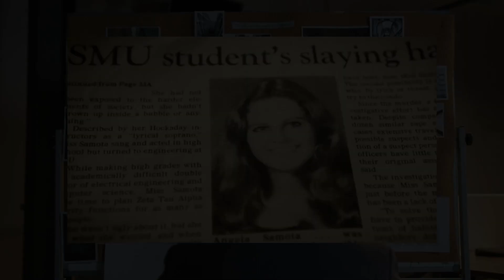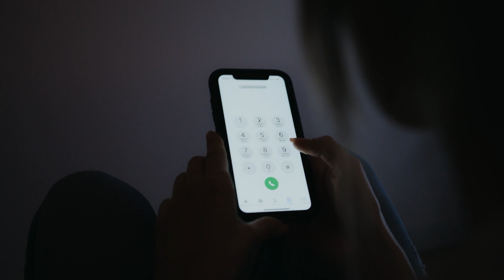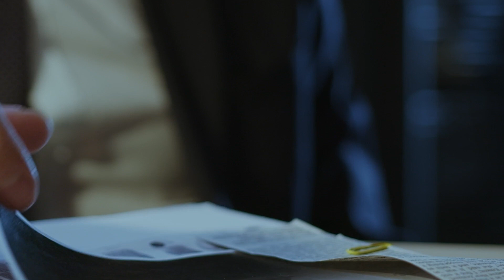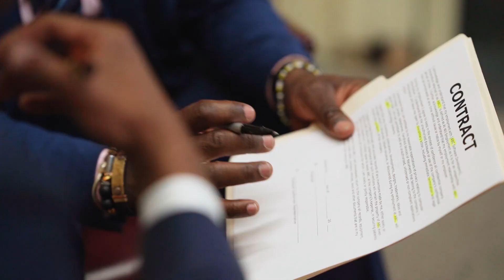20 Years Old Cold Case Finally Solved I Angela Samota Case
Today, we have a heart-wrenching story that will make you question the depths of human depravity. It's the tale of Angela Samota, a 20-year-old electrical designing and software engineering understudy at Southern Methodist College in Dallas, Texas, who was mercilessly killed in her own home in 1984.  Angela's case remained unsolved for two decades until her best friend, Sheila Wasaki, took matters into her own hands and relentlessly pursued justice for her friend. Today, we bring you the incredible story of how Sheila's persistence and dedication solved the 20-year-old cold case of Angela Samota's murder.